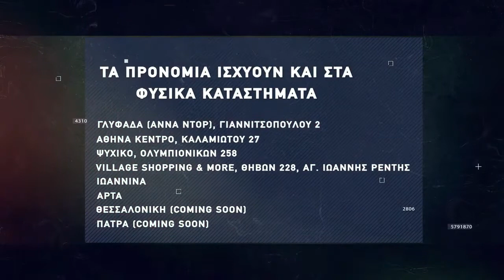Basketaki The League - Peristeri Phantoms Vs Skroutz (23/03/2022)